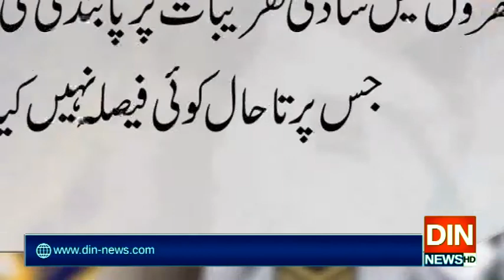کرونا وائرس، وزیراعلیٰ پنجاب کا 5 ارب روپے کے خصوصی فنڈ کے قیام کا اعلان